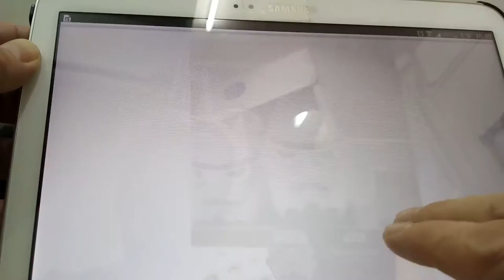STAR WARS 黑武士 朱古力慕絲杯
非食評。